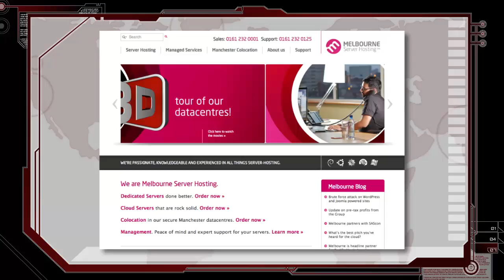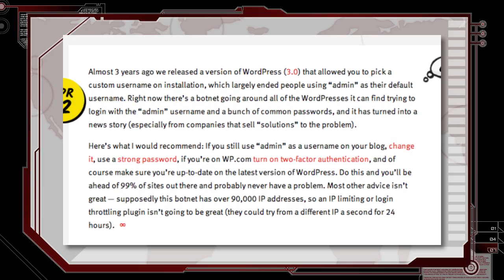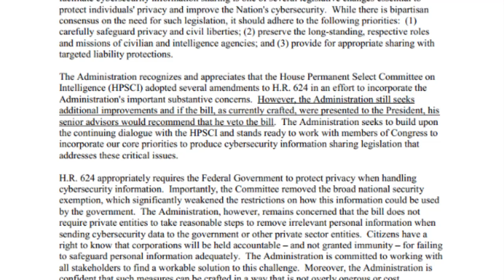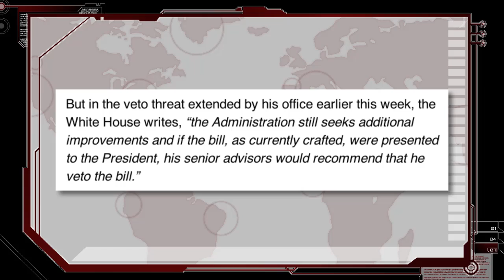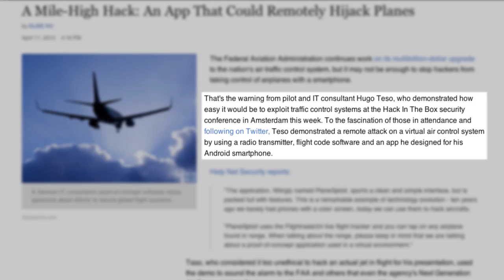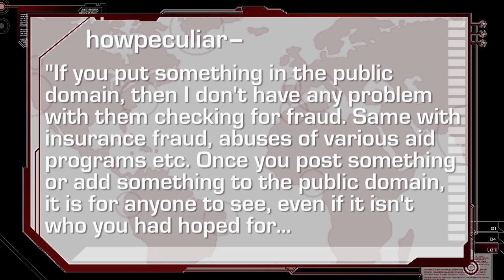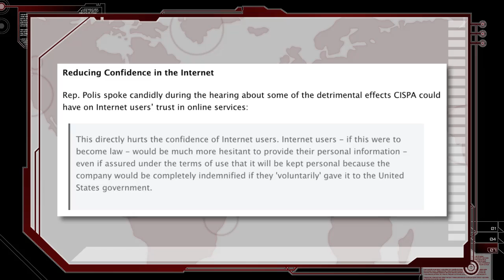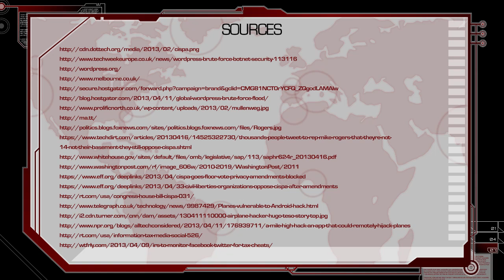Hackers on a Plane - Threat Wire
90 Thousands bots to take on your Wordpress password, CISPA heads to the House, and Hackers on a plane - all that and more this week on Threatwire.